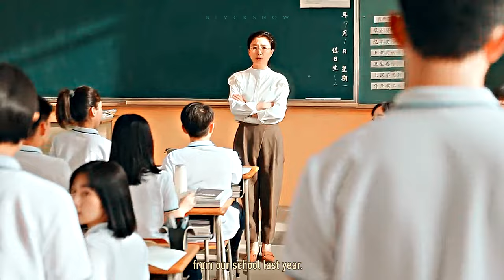Chen Chen x Zheng Yuxing || Upcoming Summer/盛夏未来 || edit fmv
Hi guys, hope you guys are doing well and enjoy this edit...
please support me and watch other videos edit too^_^

Song: Back To You by Selena Gomez